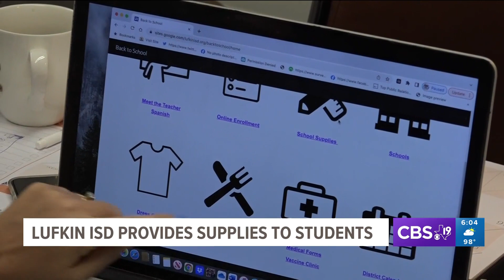Lufkin ISD, local organization provide school supplies to students